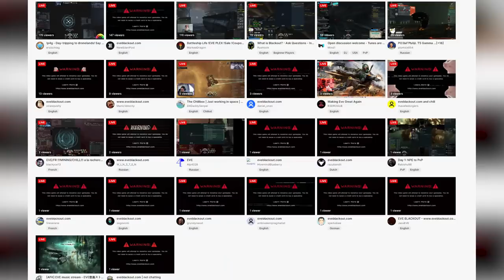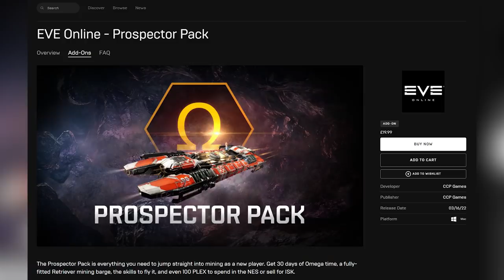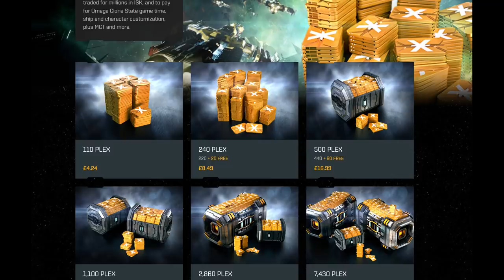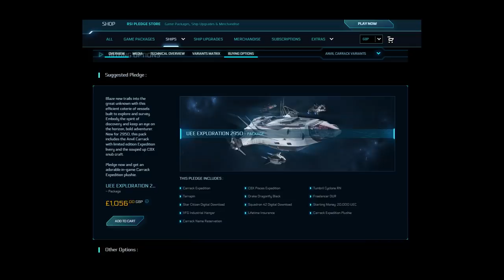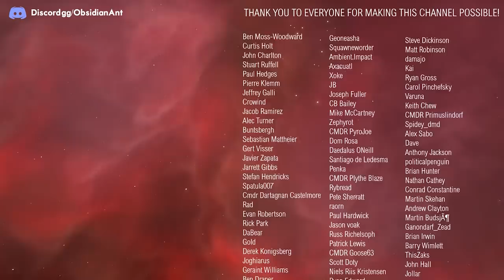"Good" for Star Citizen, "Bad" for EVE Online? (Selling Ships)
EVE Online ship sales recently caused a bit of a storm for the game's developers.  However CIG have made massive success of a similar technique.  Why then, does one community embrace what the other rejects?